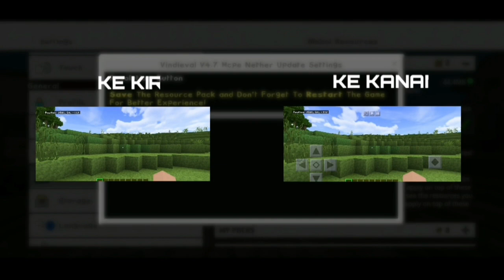Vindieval 4.7 @Mhavin - Texture 32x32 MCPE 1.16 Ringan No Lag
[ATTENTION] ⚠️
Suara bising yang selalu terdengar di disepanjang video saya itu diakibatkan oleh "Touch Screen" HP saya yang sudah rusak. Jadi setiap kali saya menyentuh layar HP saya saat record, maka akan muncul suara bising tersebut. Mohon maaf atas ketidaknyamanan kalian selama menonton video-video saya.
[SONG & BACK SONG]
INTRO SONG

BACK SONG
[LINK DOWNLOAD]
GAME
- Minecraft Pocket Edition v1.16.0.2

TEXTURE PACK
Alternatif : -
[MY DEVICE]
SAMSUNG A10
- RAM : 2 GB
- ROM : 32 GB
- Chipset : Exynos 7885
[PROGRAM USED]
- Screen Recorder : Game Launcher Samsung
- Edit video : Kinemaster mod
- Thumbnail : PixelLab
[SUPPORT ME]
- LIKE video ini!
- COMMENT bila perlu
- FOLLOW Instagram saya : @rakunfx